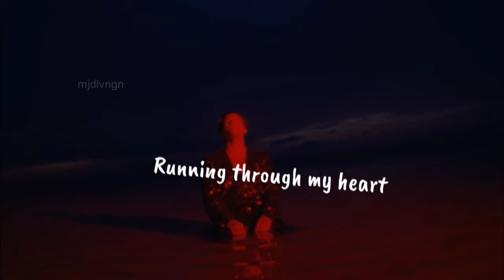HARRY STYLES - LIGHTS UP FT. BAKUGO